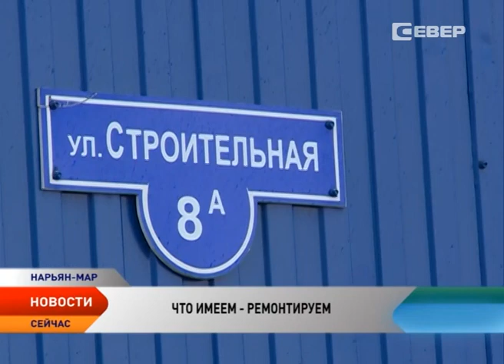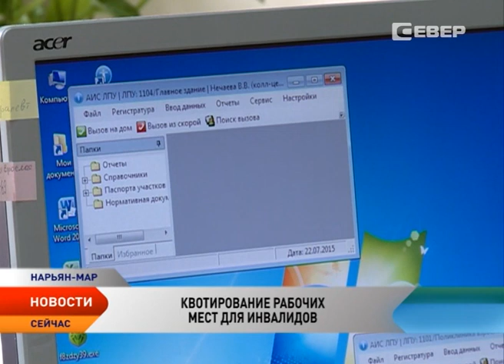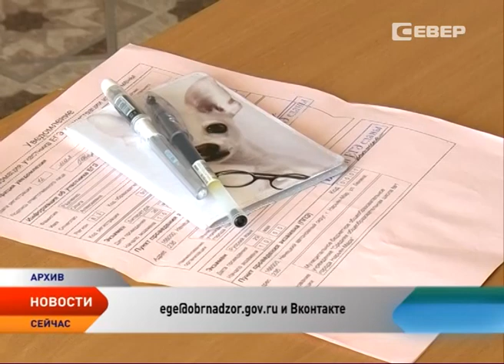Новости Ненецкого округа от 18.05.2016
Новости Ненецкого округа:

Глава региона Игорь Кошин принял участие в заседании Госсовета в Кремле.

Активисты ОНФ провели осмотр ветхого и аварийного жилищного фонда.

В Совете Федерации обсудили реализацию постановлений о социально-экономической поддержке Ненецкого округа.

Глава государства исключил акции «Башнефти» из перечня стратегических предприятий.